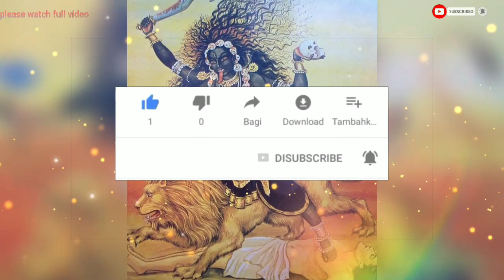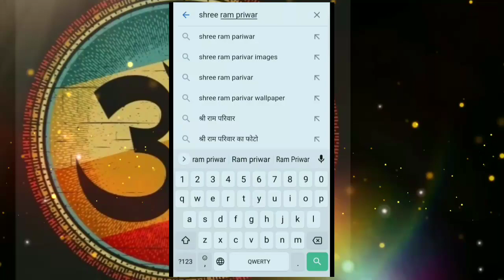Kankaal Maalini Tantra pdf download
नमस्कार मित्रो
 इस वीडियो में हमने आप सभी लोगों को कंकालमालिनी तंत्र पुस्तक की सारी जानकारी वीडियो में उपलब्ध करवा दी है। इस पुस्तक में आपको माता महाकाली के बारे में संपूर्ण जानकारी देखने को मिलेगी उनकी पूजा विधि देखने को मिलेगी। इसलिए आप वीडियो को पूरा ध्यान से देखिएगा। और इस वीडियो को आगे जरुर शेयर कीजिएगा।

अगर कोई परेशानी है तो आप नीचे कमेंट कर सकते हैं।

 भविष्य में अगर आपको कोई और साधना चाहिए या फिर कोई और साधना से संबंधित पुस्तक चाहिए तो आप हमें नीचे कमेंट करके बता सकते हैं हम आपके विषय पर वीडियो जरूर बनाएंगे।

पुस्तक - आप गूगल पर जाकर shreeram priwar srp सर्च कीजिए पहले नंबर पर हमारा ब्लॉक आएगा उसमें पहली पोस्ट आपको पुस्तके देखने को मिल जाएगी।